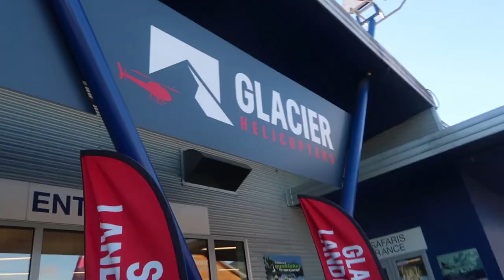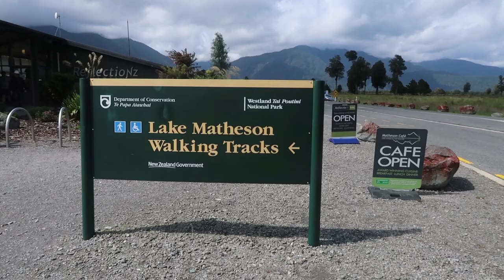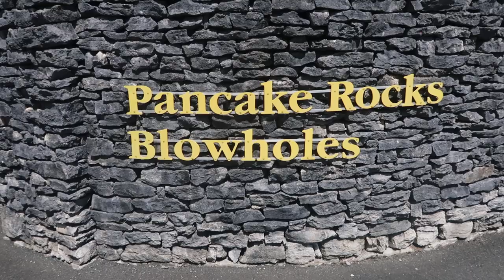South Island road trip & helicopter glacier tour | NZ travel vlog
After Christmas Nick & I went on a mini South Island road trip from Christchurch to Franz Josef to to a helicopter glacier tour! Here's what we got up to.

// Hi there! I'm Smay, i'm 27 years old and live in Wellington, New Zealand. My channel mainly consists of weekly vlogs, house renovations and a bit of travel. For those wondering I use a Canon 70D & a Canon G7X Mark 2 to film all my videos, and Premiere Pro to edit.